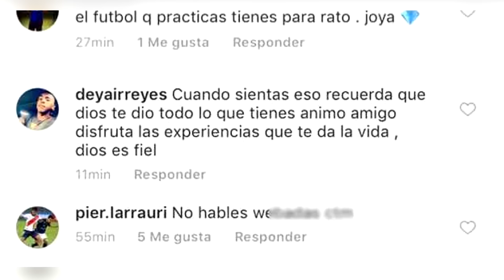ARROÉ: ''Se van llendo las ganas de jugar al FUTBOL'' | CUEVA no es MESSI dice Walter Casagrande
¡Compartelo!